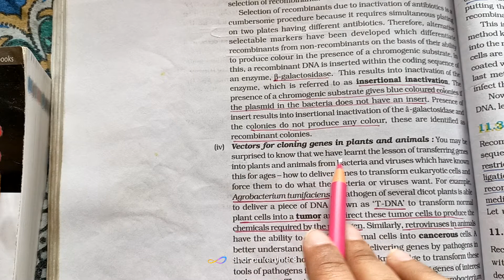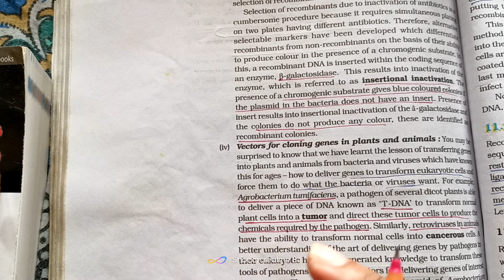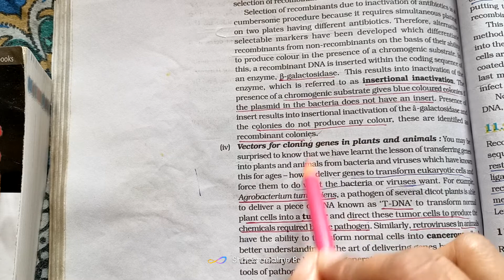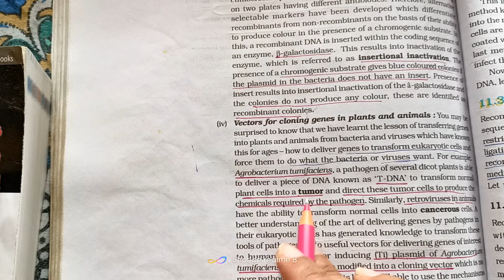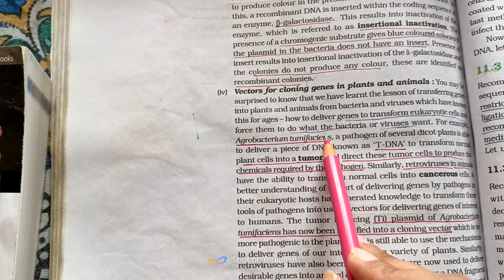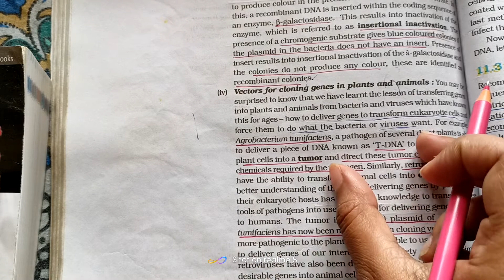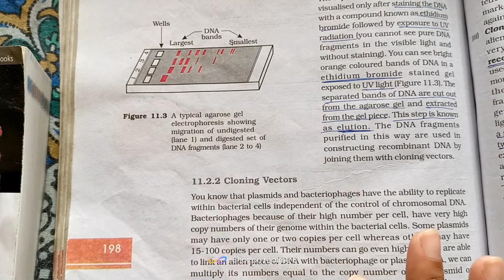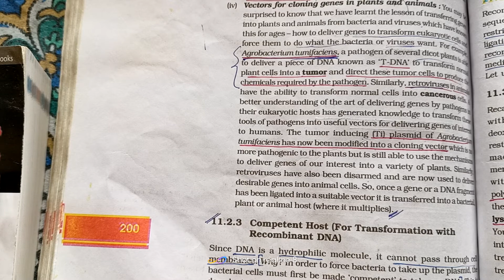Vectors for Clonning Genes In Plants and Animals // BIOTECHNOLOGY // NEET //BIOLOGY